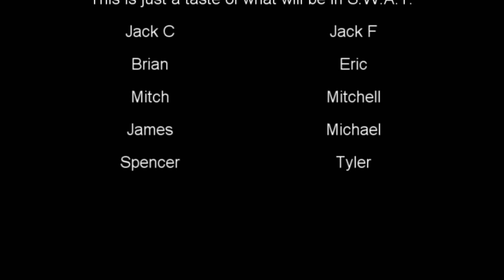S.W.A.T. Bloopers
This is just a TASTE of what will be in S.W.A.T.
Why did we upload this before the actual video? Because it's hilarious!